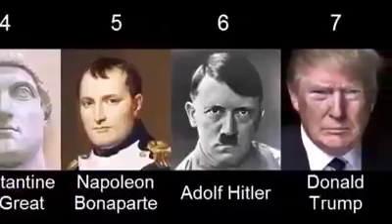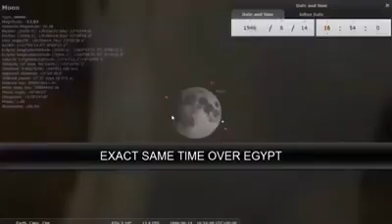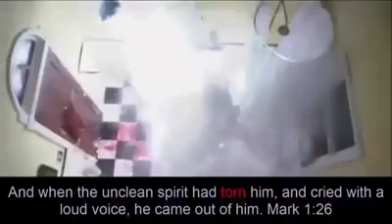the great calling